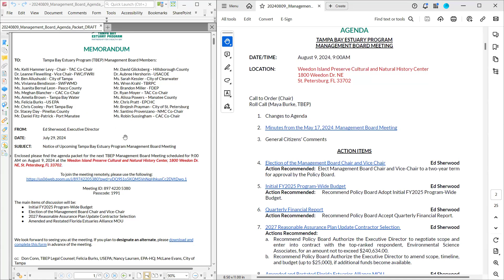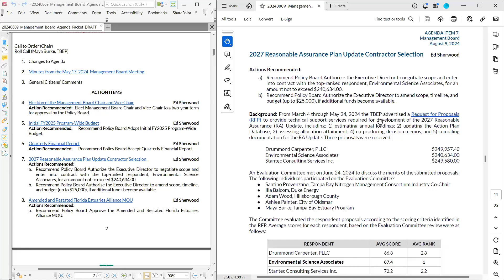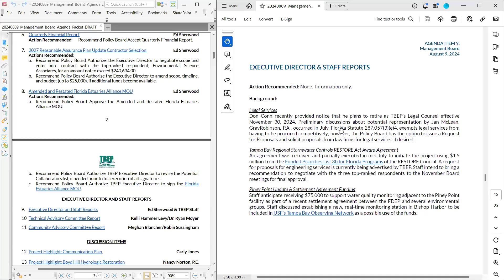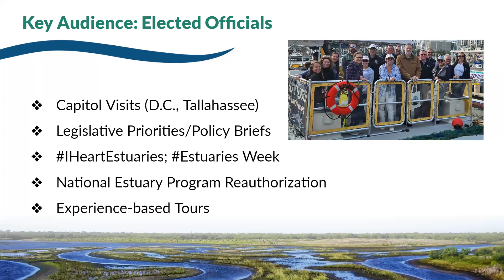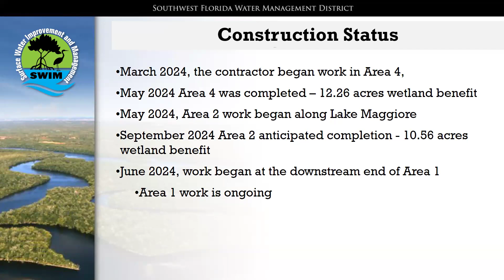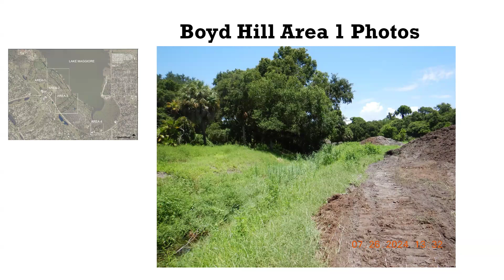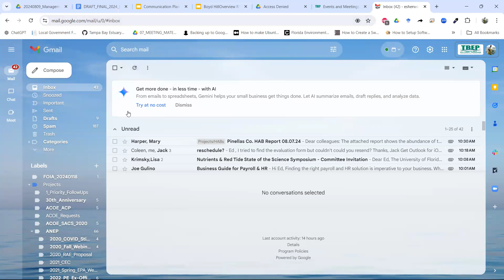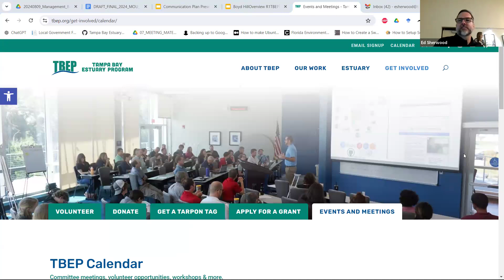Management Board Meeting (August 9, 2024)